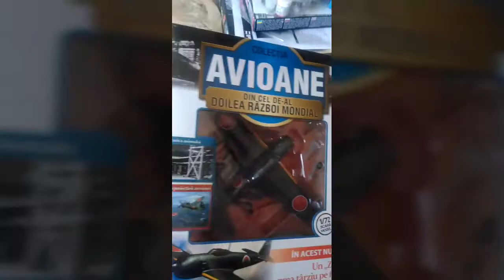Avioane din Cel De-al Doilea Razboi Mondial Nr 11 Mitsubishi Reppu (A7M2) Deagostini-Gazeta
Machete metalice cu elemente din plastic    ce necesita asamblare. 1/72

 Avion Forțele Aeriene Britanice Supermarine Spitfire, miercuri 20 martie 2019

Avion Armata Japoneză Nakajima Ki-84 Hayate, miercuri 3 aprilie 2019

Avion Forțele Aeriene SUA North American P-51 Mustang, miercuri 17 aprilie 2019

Avion Forțele Aeriene ale Germaniei Focke Wulf FW190D-9, miercuri 1 mai 2019

Avion Forțele Aeriene Japoneze Kawasaki Ki61 Hien, miercuri 15 mai 2019

Avion Forțele Aeriene SUA Curtiss P-40 Warhwk, miercuri 29 mai 2019

Avion Forțele Aeriene Italiene Macchi MC.202 Folgore, miercuri 12 iunie 2019

Avion Forțele Navale Japoneze Mitsubishi A6M Zero 21, miercuri 26 iunie 2019

Avion Forțele Navale Japoneze Yokosuka D4Y Judy, miercuri 10 iulie 2019

Avion Forțele Aeriene SUA Lockheed P-38 Lightning, miercuri 24 iulie 2019

Avion Forțele Navale Japoneze Mitsubishi Reppu A7M2, miercuri 7 august

Avion Forțele Aeriene Britanice Hawker Hurricane, miercuri 21 august 2019

Avion Armata Sovietică Yakovlev Yak-3, miercuri 4 septembrie 2019

Avion Forțele Navale Japoneze Aichi D3A Type 99, 18 septembrie 2019

Avion Forțele Navale Americane Grumman F6F Hellcat, 2 octombrie 2019

Avion Forțele Navale SUA Brewster F2A Buffalo, miercuri 16 octombrie 2019

Avion Forțele Armate Japoneze Nakajima Ki-27, miercuri 30 octombrie 2019

Avion Forțele Navale Americane Vought F4U Corsair, miercuri 13 noiembrie 2019

Avion Forțele Armate ale Germaniei Messerchmitt Bf109G, miercuri 27 noiembrie 2019